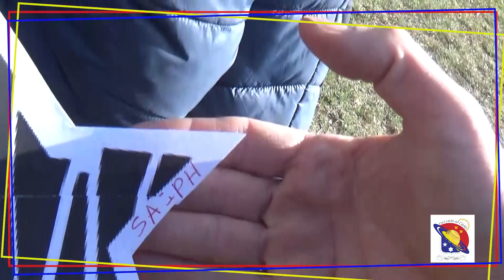Campamento 2023 Club de Astronomía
Campamento 2023 Valle del Sol, Potrerillos, Mendoza. Club Murialdino de Astromía Georges Lemaitre. Instituto Leonardo Murialdo. Villa Nueva. Mendoza. Argentina.